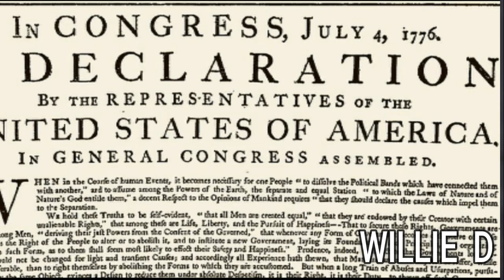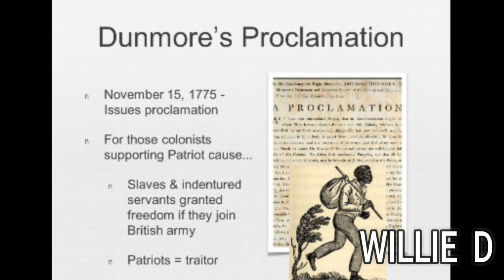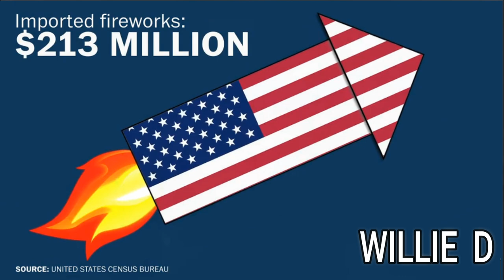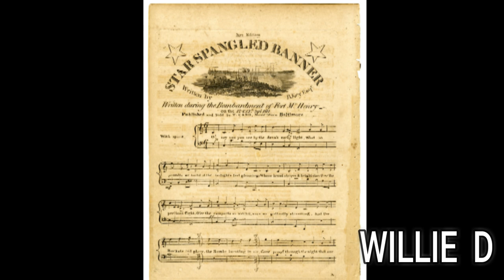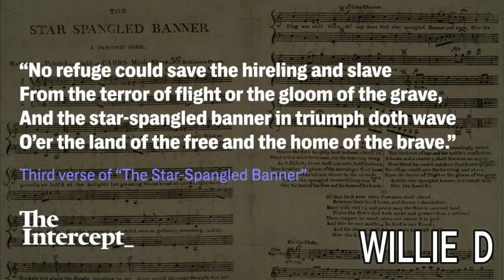8 Things You Didn't Know About the Fourth of July